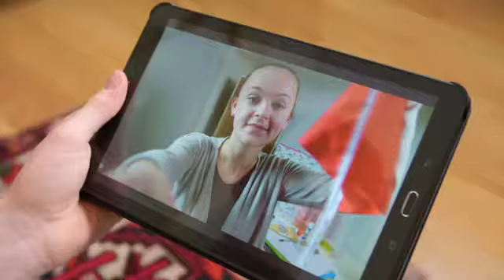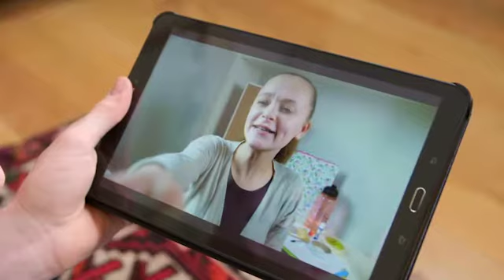go getter 3 _1 2 I m vacuuming Part 1